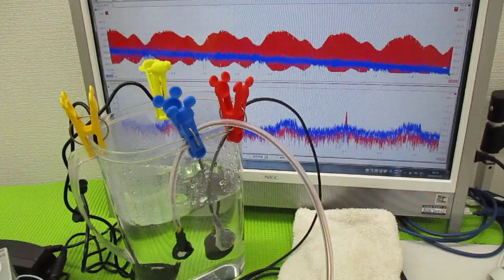メガヘルツの超音波発振制御プローブを利用した実験動画 ultrasonic-labo